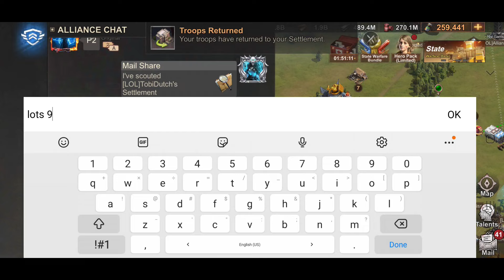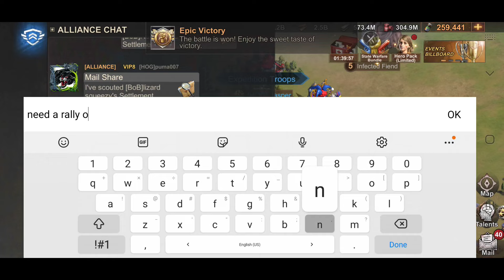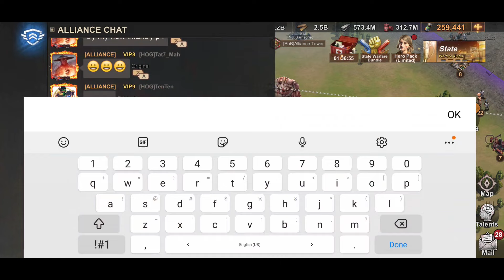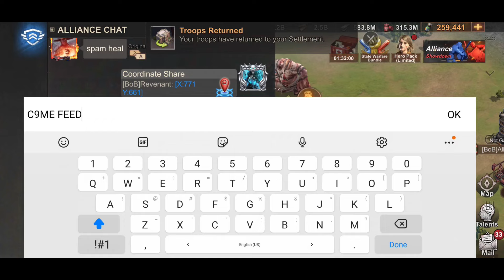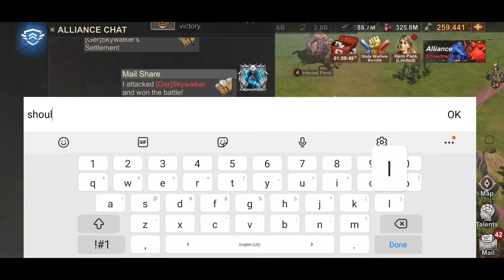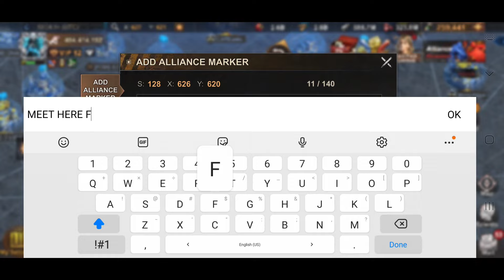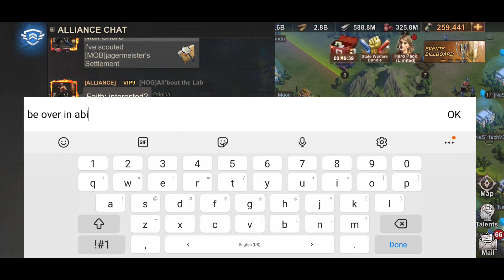State of Survival - State 201 (Invaders) vs. State 128 on March 6th, 2021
State vs. State. 201 vs 128!!